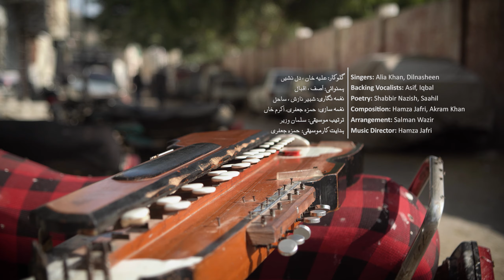پہلوان گوٹھ | برادری براڈ کاسٹ - والیوم ۲ | PEHLWAN GOTH | Braadri Broadcast Vol.2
PEHLWAN GOTH – 6th in the series of 6 song videos paying homage to 6 resilient Karachi communities.

Filmed by ROLA, Braadri Broadcast is a MAD School initiative to bring communities together.

PEHLWAN GOTH (Sung in Punjabi/Pashto) - Lyrics:
Chorus (Pashto)
Look at how beautiful life is over here, my dear friends
It is here that you will find, love, loyalty and empathy
It is the embodiment of Peace, the song of life,
The people of Pehlwan Goth stand together

Chorus (Punjabi)
The love that you and I have for each other,
Brings with it the season of spring
No religion preaches hatred,
Each brings with it the message of love
People of all faiths are beads tied in a single thread

Verse 1 Punjabi
Let us embrace the power of love and gather
Let us make Time itself beautiful
If we make vows to each other,
Let us stand by those vows
And expand the ministry of love
This is the “business” of Peace

Verse 2 Pashto
Come and witness the purity of the intention,
The bond between the Punjabis and Pakhtoons
It brings forth the aroma of (religious) freedom
This region spreads an eternal message of peace and kinship
Verse 3 Punjabi
Look at the clear blue sky, the free winds
Even the birds pray from the bottom of their hearts
Anyone can take flight (if they wish to)
Each breath is moist with so many colors, so many scents
We all embrace each other with open arms
Our eyes drenched in the stupor of kinship
Verse 4 (Pashto)
This is the famous Dubai Chowk, with its broken roads
Bhittiabad is also lovely place, but the playgrouds have closed down
However, Love is still to be found here

پہلوان گوٹھ – پشتو اور پنجابی میں گائے جانے والے اس گیت کا اردو ترجمہ
کورس (پشتو)
آؤ دیکھو یہاں زندگی کتنی خوبصورت ہے
یہاں تمہیں محبت، وفا اور ہمدردی ملے گی
یہ سراپا امن ہے، یہاں جیون کا گیت ہے
پہلوان گوٹھ کے باسی ایک دوسرے کے ساتھ کھڑے ہیں
کورس (پنجابی)
جو ہمارا پیار ہے ایک دوسرے کے لئے
اسی سے زندگی موسمِ بہار جیسی ہے
کوئی بھی مذہب نفرت کا پرچار نہیں کرتا
ہر مذہب محبت کا درس دیتا ہے
تمام مذاہب محبت کی مالا میں بندھے ہوئے ہیں
ورس۱ (پنجابی)
آؤ مل کر محبت کی طاقت کو اُجاگر کریں
آؤ مل کر وقت کو حسیں بنائیں
ہم اگر ایک دوسرے سے وعدہ کریں
تو ان وعدوں سے بخوبی نباہ کریں
محبت کی حکومت کو قائم کریں
یہی ہے پیار کا کاروبار
ورس ۲ (پشتو)
آؤ دیکھو نیک نیّتی کیا ہے
دیکھو کہ پنجابیوں اور پختون کا میل جول کیا ہے
یہاں آزادی کی فضا قائم ہے
یہ علاقہ اخوت اور امن کا پیغام دیتا ہے
ورس ۳ (پنجابی)
یہاں کا نیلا آسمان دیکھو، یہاں کی سرمست ہواؤں کو محسوس کرو
یہاں کے پرندے بھی دعاگو ہیں
اگر کوئی اُڑان پکڑنی ہے، وہ آسانی سے آسمان کی بلندیوں کو چھو سکتا ہے
ہر سانس میں کئی رنگ چھپے ہیں، کئی خوشبوئیں ہیں
یہاں بغل گیری ایک عام روایت ہے
ہماری آنکھوں میں اخوت کی چمک ہے
ورس ۴ (پشتو)
یہاں کا دبئی چوک دیکھو، اس کی خستہ سڑکیں ہے
بھٹائی آباد اک خوبصورت جگہ ہے، مگر کھیل کود کے میدان بند پڑے ہیں
پھر بھی یہاں محبت زندہ ہے

Singers: Alia Khan, Dilnasheen
Backing Vocalists: Asif and Iqbal
Lyrics: Shabbir Nazish, Saahil
Composition: Hamza Jafri, Akram Khan
Arrangement: Salman Wazir
Music Director: Hamza Jafri, Akram Khan

Braadri Orchestra:
Banjo & Tamboora – Muhammad Talib
Dholak – Mohd. Aslam
Dholak & Tabla – Asad Ali Jafri
Tabla – Yusuf
Harmonium 1 – Salman Wazir
Harmonium 2 – Ali Akbar
Harmonium 3 – Phillips
Rubab 1 – Ikramullah Khan
Rubab 2 – Rahim Khan
Flutes – Zulqurnain
Dhol – Bilal
Sarangi – Gul Mohammad